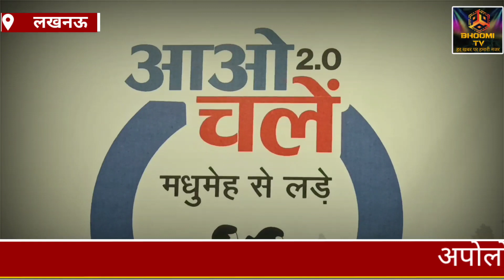अपोलोमेडिक्स द्वारा आयोजित लखनऊ की सबसे बड़ी हेल्थ वॉक 'वॉकथॉन' में हजारों लोग हुए शामिल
आओ चलें मधुमेह से लड़ें नारे के साथ अपोलोमेडिक्स अस्पताल ने इस हेल्थ वॉक के माध्यम से लखनऊ वासियों को मधुमेह से लड़ने के लिए जागरूकता फैलाने का उद्देश्य रखा है
इस अवसर पर अपोलोमेडिक्स के एमडी और सीईओ डॉ० मयंक सोमानी ने कहा यह हेल्थ वॉक अपने स्वास्थ्य को ठीक रखने का जश्न है और इससे स्वस्थ जीवन शैली को बढ़ावा मिलेगा